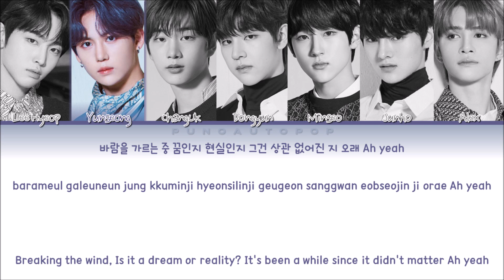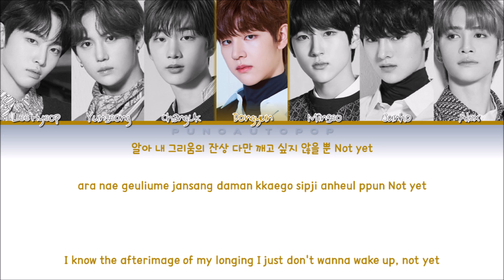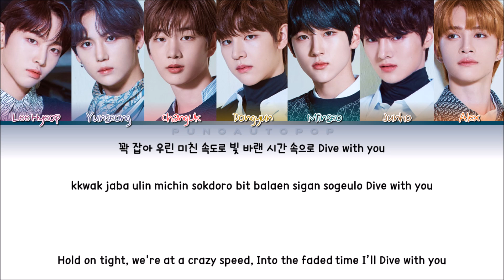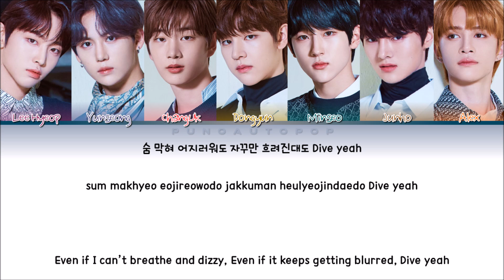DRIPPIN 드리핀 " Nostalgia " Lyrics (ColorCoded/ENG/HAN/ROM/가사)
The boy group DRIPPIN has finally released their 1st Mini Album "BOYAGER" with its title track "Nostalgia".

DRIPPIN NOSTALGIA

DRIPPIN NOSTALGIA LYRICS

DRIPPIN NOSTALGIA LINE DISTRIBUTION

DRIPPIN NOSTALGIA AUDIO

DRIPPIN NOSTALGIA performance

DRIPPIN NOSTALGIA LIVE

DRIPPIN NOSTALGIA STAGE

DRIPPIN NOSTALGIA INSTRUMENTAL

DRIPPIN NOSTALGIA KARAOKE

DRIPPIN NOSTALGIA MV

DRIPPIN NOSTALGIA ALBUM

DRIPPIN BOYAGER

DRIPPIN OVERDRIVE

DRIPPIN OVERDRIVE LYRICS

DRIPPIN OVERDRIVE LIVE

DRIPPIN OVERDRIVE AUDIO

DRIPPIN OVERDRIVE LINE DISTRIBUTION

DRIPPIN SHINE

DRIPPIN SHINE LYRICS

DRIPPIN SHINE LIVE

DRIPPIN SHINE AUDIO

DRIPPIN SHINE LINE DISTRIBUTION

DRIPPIN COLORS

DRIPPIN COLORS LYRICS

DRIPPIN COLORS LIVE

DRIPPIN COLORS AUDIO

DRIPPIN COLORS LINE DISTRIBUTION

DRIPPIN LIGHT

DRIPPIN LIGHT LYRICS

DRIPPIN LIGHT LIVE

DRIPPIN LIGHT AUDIO

DRIPPIN LIGHT LINE DISTRIBUTION

DRIPPIN NOSTALGIA MV 1THEK

DRIPPIN DEBUT STAGE

DRIPPIN BIYAGER FULL ALBUM